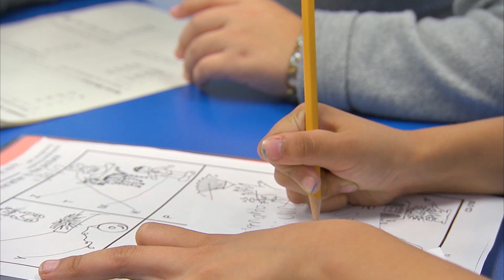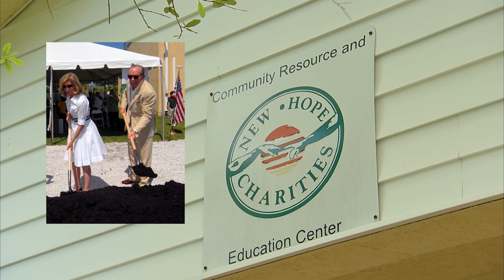2018 Florida Agricultural Hall of Fame:: Alfonso and Pepe Fanjul